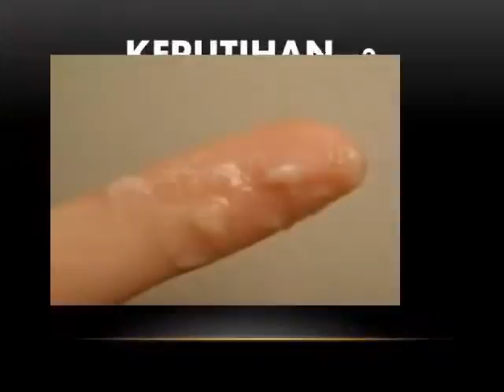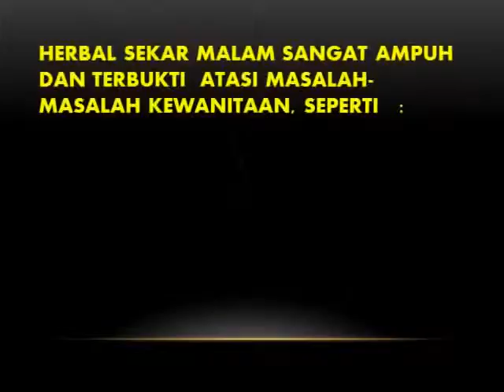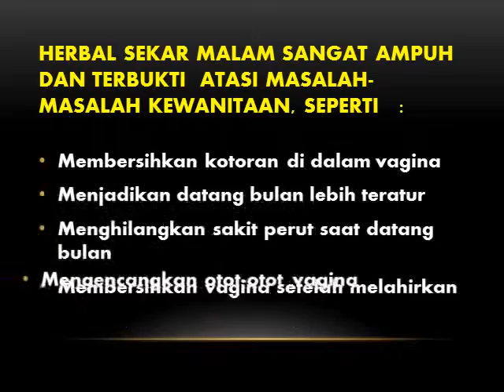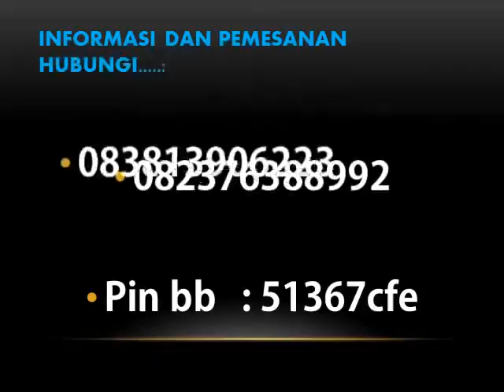082376388992 JUAL OBAT KEPUTIHAN MEREK SEKAR MALAM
Sekar Malam, diracik secara alami dan halal, bisa dipakai sepanjang zaman tanpa efek samping baik iritasi maupun alergi, sekar malam idaman wanita membuat suami bahagia. Sekar Malam merawat elatisitas organ wanita anda agar selalu kencang (kembali gadis), keset, sehat bersih dan harum sepanjang masa. Sekar Malam Idaman Wanita, Membuat Suami Bahagia.

Sekar Malam Herbal Khusus untuk Wanita, semua penyakit yang terjadi pada rahim wanita seperti kista, myoma dan keputihan, intinya berasal dari sisa-sisa darah kotor (haidh) yang melekat pada dinding rahim.  Sisa-sisa darah kotor yang terkontaminasi dengan air akan menyebabkan bakteri menjadi aktif dan berkembang biak.  Gejalanya akan muncul bau yang tidak sedap dari dalam rahim yang akan berbau tidak sedap pula pada organ kewanitaan (vagina), bila tidak segera diantisipasi akan menyebabkan terjadinya penyakit rahim.  Sekar Malam berfungsi untuk mengeluarkan sisa darah kotor yang melekat pada dinding rahim, Sekar Malam akan bekerja untuk mendetoksifikasi rahim dan vagina secara efektif sehingga  membuat rahim menjadi bersih, vagina harum dan bebas dari berbagai keluhan penyakit- penyakit kewanitaan. Sekar Malam memang Idaman Wanita.

Komposisi :

    Quercus Lusinatica    25%
    Uncaria Gambir         15%
    Bahan-bahan herba lainnya hingga   100%

Formula herbal  ini mengandung zat yang bekerja efektif sebagai :

    Antiseptic
    Anti toxin / detoxifikasi
    Anti kanker
    Memperbaiki elastisitas otot
    Memperbaiki peredaran darah
    Memperbaiki kualitas dan fungsi sel
    dll

Herbal Sekar Malam ( ramuan untuk wanita )

berfungsi sebagai detoksifikasi vagina dan rahim wanita yang mempunyai manfaat sebagai berikut :

     secara cepat mengeluarkan kotoran melalui lubang vagina yang akan membuat vagina menjadi kering, segar, keset dan harum sepanjang masa (kembali gadis).
    menjadikan datang bulan (menstruasi) lebih teratur.
    menghilangkan sakit perut sebelum dan pada saat menstruasi.
    cepat menghilangkan darah kotor (nifas) setelah melahirkan.
    mengencangkan otot-otot di sekitar rahim yang akan menambah kenikmatan hubungan suami istri.
    memelihara kecantikan dan kepercayaan diri pada wanita.

Khasiat Sekar Malam :

     mengatasi vagina berlendir, bau tidak sedap dan berair
    mengatasi pendarahan yang tidak normal dari vagina yang disebabkan penyakit seperti mioma, kista, endometriosis, kanker, dll
    mengatasi keputihan yang disebabkan oleh jamur, bakteri, virus.
    mengatasi penyakit berupa luka pada bibir kemaluan (herpes), toksoplasma, adanya kutil pada bibir kemaluan.
    berfungsi mengencangkan otot-otot vagina (kembali gadis)
    melancarkan dan menormalkan siklus menstruasi dengan menyeimbangkan hormon sehingga dapat mempercepat mendapat keturunan.

PERINGATAN !!!

    Wanita hamil dilarang mengkonsumsi Sekar Malam, kecuali setelah melahirkan (setelah melahirkan sangat disarankan mengkonsumsi Sekar Malam untuk membersihkan rahim dari darah nifas serta mengencangkan kembali rahim yang kendur).
    Wanita selama menstruasi tidak boleh mengkonsumsi Sekar Malam.
    Bagi wanita yang menderita keputihan disarankan untuk tidak mengkonsumsi melon, semangka dan timun.